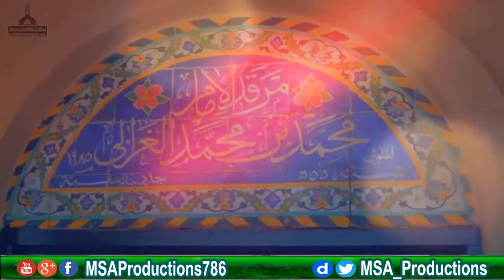Shakari Nay Parinday Ki Baat Maan Kar Usy Chorr Dia! Magar Kyou?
Our Mission!
To Share especially Islamic Knowledge and other Most Important Information with Everyone.

Also, If you have any suggestions, Ideas, arguments, opinions, recommendations, advice or anything related with my videos or Channel, don't hesitate to discuss / message me.

 For More Please Follow This Links:-